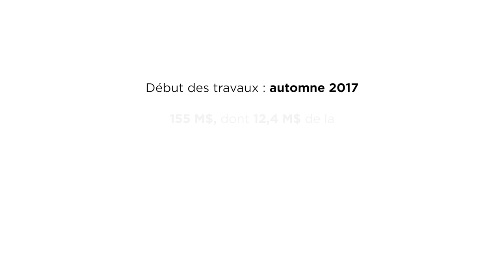Construire l'avenir à l'Hôpital du Sacré-Coeur-de-Montréal : mai à décembre 2018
Les travaux de construction du Centre intégré de traumatologie, de l'Unité mère-enfant et du Service d'endoscopie de l'Hôpital du Sacré-Coeur-de-Montréal sont bien entamés. Voici en images les travaux de mai à décembre 2018.